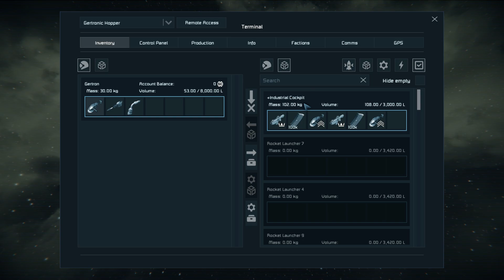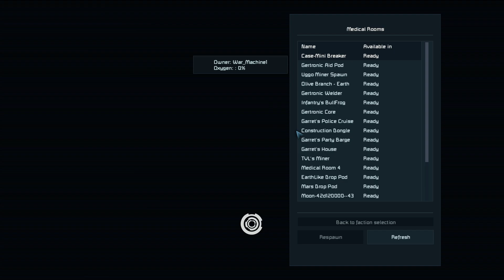Beware the Magiteks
Consortium Bullfrogs were dispatched to respond to a report of an attack on Council Member Garret's 'Party Barge'.

Their missiles proved to be no match for the raw speed and rapid acceleration of MTK's attack frigate; which seemed to be equipped with some sort of Gravity drive propulsion assist. Both vessels withered under the hail of Gatling turret fire.

Citizens of the Expanse; Beware the Magiteks.